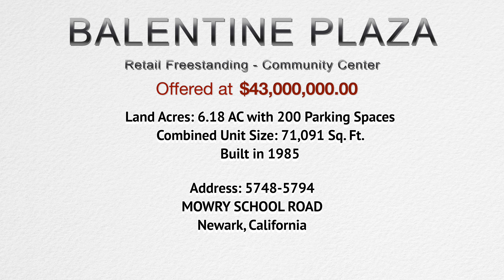BALENTINE PLAZA - Newark, California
Amazing Commercial Real Estate Investment Opportunity

🏢6.18 Acres
💵28 Fully Leased Units
🚗 200 Parking spaces available